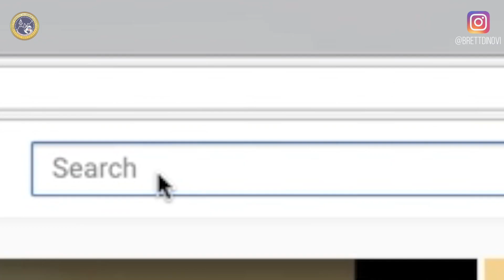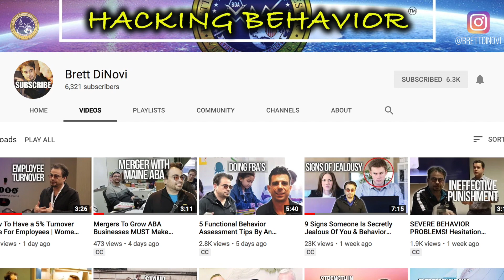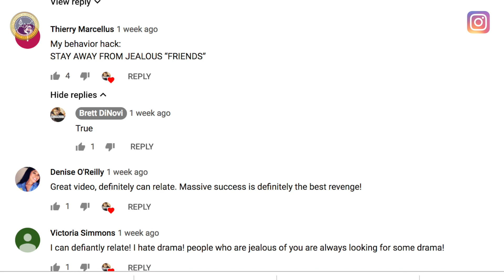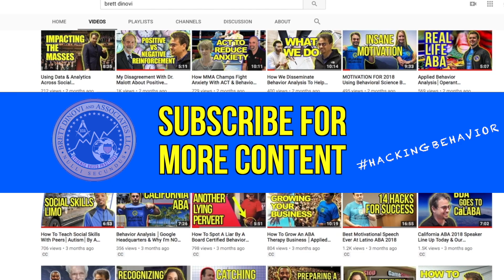Getting People Interested In ABA By NOT Using ABA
Disseminating behavioral science sometimes requires content that initially grabs their attention that is not evidenced based, but relatable, and then guiding them to evidence-based behavior analysis. It's similar to the "pairing" process before placing demands on the learner.

Brett DiNovi is a Board Certified Behavior Analyst & the CEO of the largest award-winning behavior analysis only/OBM consultation group on the East Coast of the United States.

This content is not covered by my Behavior Analyst Certification Board credential because it's not all evidenced based.

The Behavior Analyst Certification Board (“BACB”) does not sponsor, approve or endorse Brett DiNovi & Associates, the materials, information or sessions identified herein.